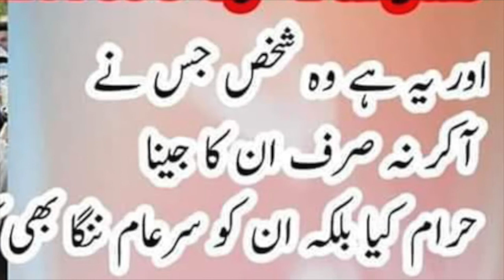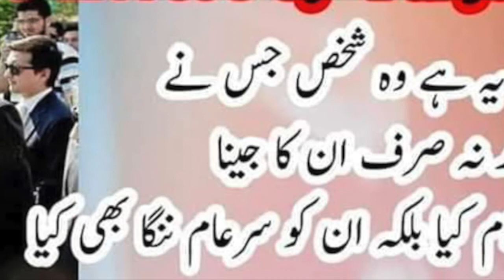who is getting punished after Sugar mafia in Pakistan has been exposed. NYC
After Sugar mafia has been exposed in Pakistan in PTI govt. who is getting punishment for the sin from the exposed group. who is Big Big price after the sugar industry has been exposed.